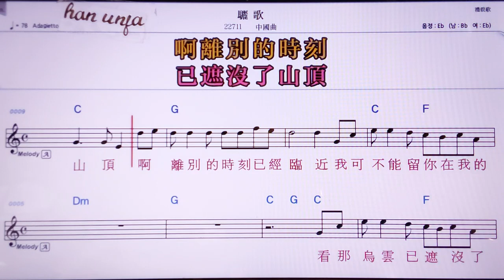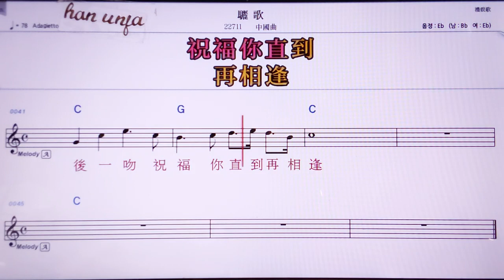💖 리꺼/ 중국 곡👍MR,노래방, 악보, 코드,Karaoke With Sheet Music